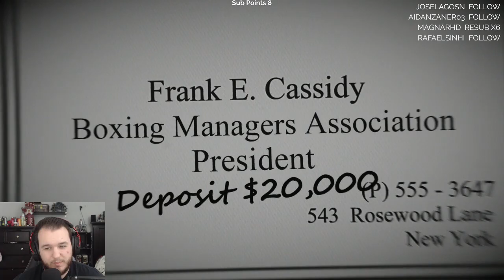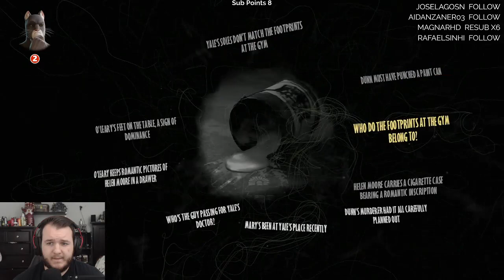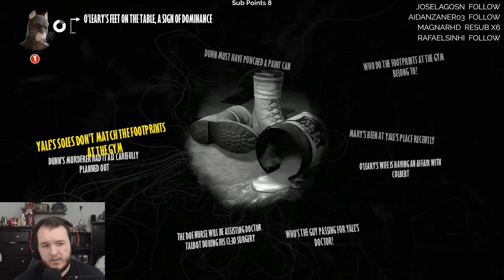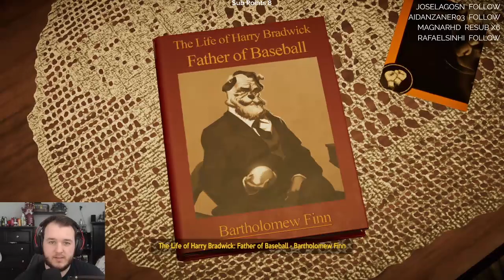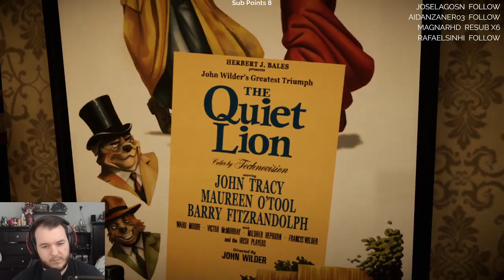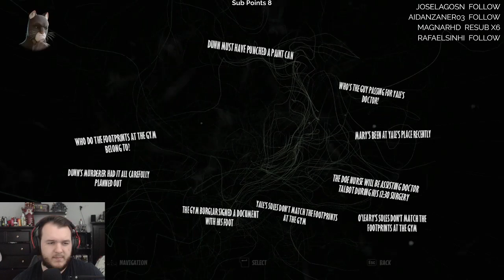Blacksad: Under the Skin - Let's Play - Part 6